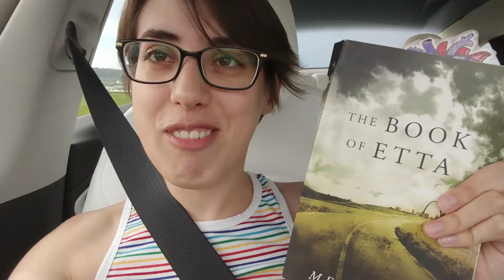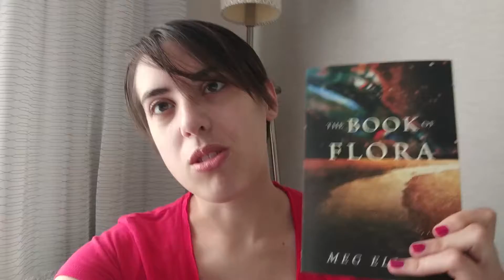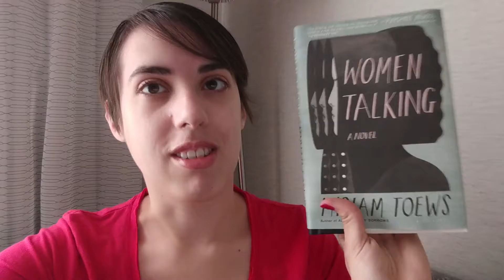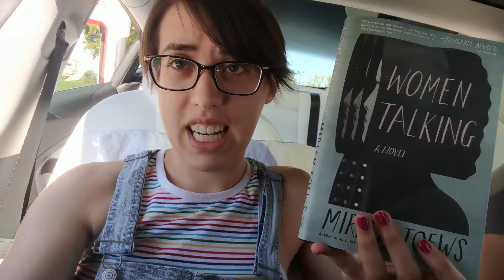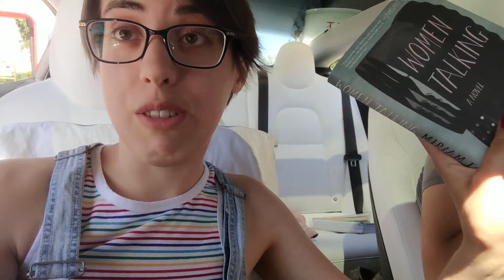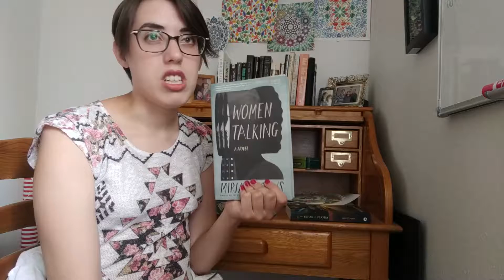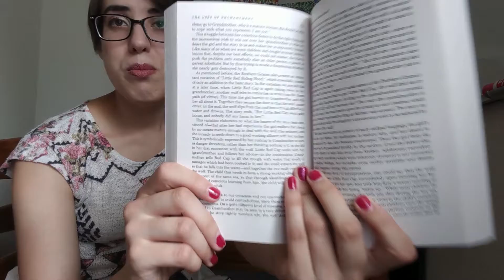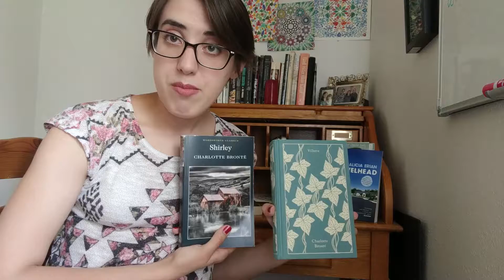Vacation Vlog | Zip Lining | Not-So-Mini Haul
I just finished up my vacation, and dove into some great books! We went to the Mall of America, drove a lot, and got to see some family. Watch me zip across the mall on the longest indoor zipline!